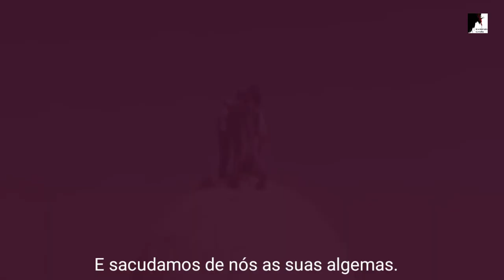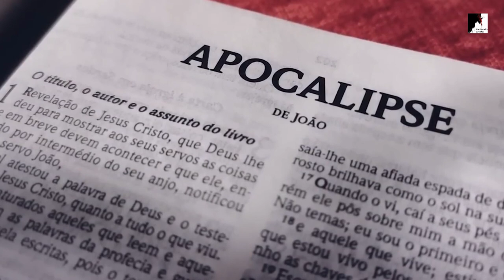FOI TUDO PLANEJADO! O MUNDO CAMINHA PARA O FIM!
Foi tudo planejado! O Mundo Caminha Para o fim! O Pastor Pedro Dong nos fala que Esta Tudo decretado para o fim, os sinais do fim só aumentam. Desde o início foi criado o governo do mundo para a preparação da chegada do Anticristo. Ninrode foi o início do governo humano, do primeiro Anticristo! Estamos vivendo o fim dos tempos, a igreja precisa se preparar para o arrebatamento da igreja.

🔸PREGAÇÕES

🔸 SÉRIE APOCALIPSE

🔸EZRA MA

🔸MIGUEL MA

🔸Queridos irmãos!